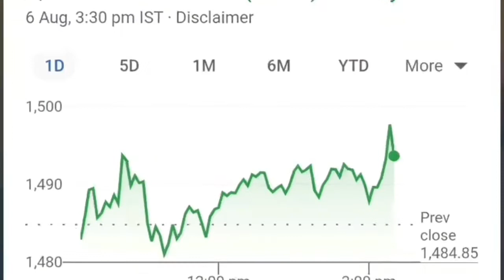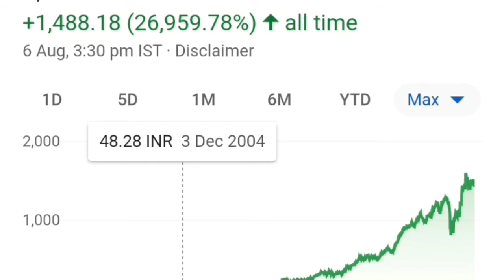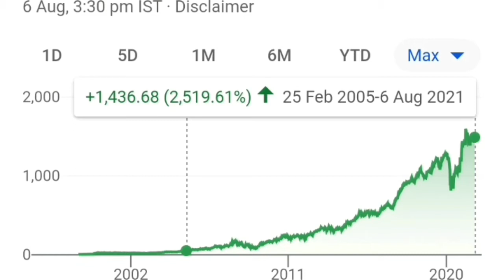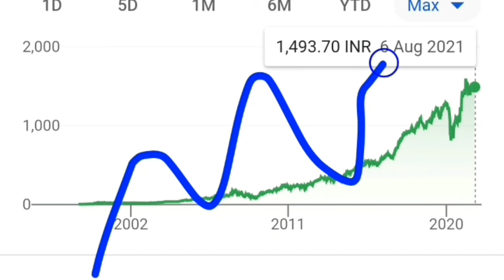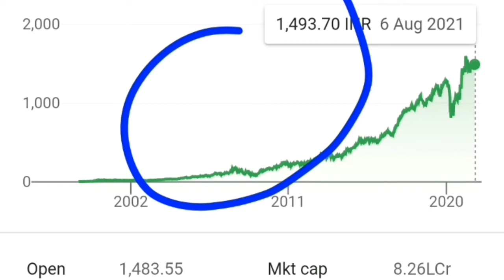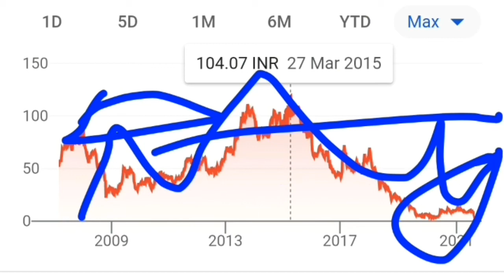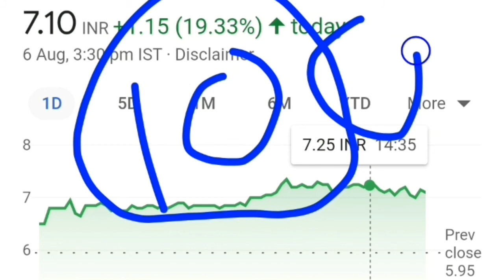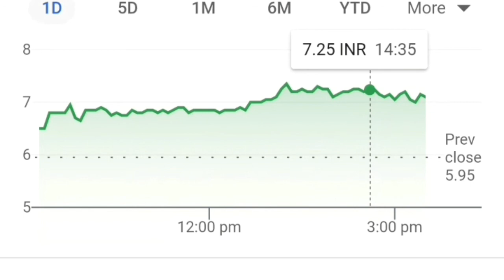⚫क्या आप STOCK MARKET मे आना चाहते हो 🔵Stock Market Beginner ⚫Stock Market Max 🔵SMMAX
Stock Market Max

* Dosto is video mai bataya gaya hai ki आप
jab market me new ate ho तो आप को kya karna cahiya or kya nahi, khud को केसे  बेहतर कर सकते हो

TY:)

Topics coverd :

1 )STOCK MARKET LATEST NEWS IN HINDI    2)  Latest Share Market News
3) Latest Share Market Tips
4) Latest Stock Market Tips In Hindi
5) Latest Share Market Videos
6) Latest Share Market News In Hindi
7) Latest Share Recommendations
8) Latest Stock Market News
9) Latest Stock Market Recommendations 10) Latest Stock News India
11 ) Latest Stock Picks
12) Latest Stock Market Videos
13) Share market basics for beginners
14) stock market for beginners
15) share market in hindi
16) stock market in hindi
17) Stock Market kya hai
18) Stock Market beginner
19) Stock Market se paise kesa kamay
20) Stock Market Max
21)SMMAX